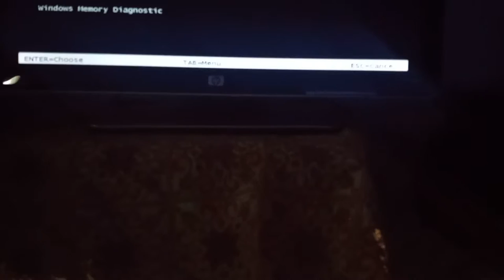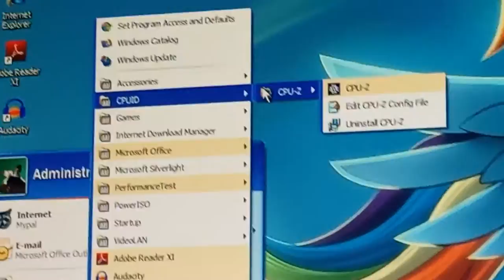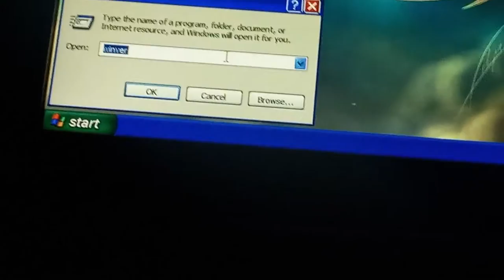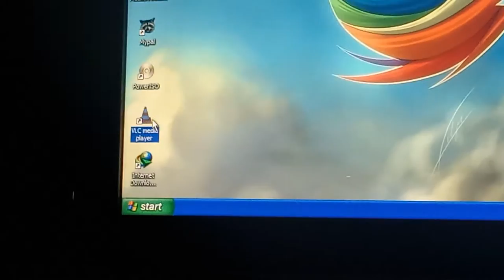Windows XP Professional x64 Edition running on a Dell Optiplex 755!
Since a lot of people love to install the 32-bit version of Windows XP, I decided to install a 64-bit version since it more faster than 32-bit.

Specs:

Dell Optiplex 755 DT
Intel Core 2 Duo E4600
Intel Q35 Graphics
OS: Multibooted (Windows 2000, Windows XP, and Windows 7 x64)
Release Year: 2007 & 2008 (Depending on the Processor it shipped with)

Note: Credit of the video is for Bob Pony for showing me to install Windows 2000 on a Dell Optiplex 755!!!